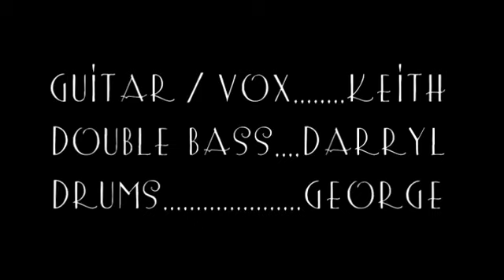Swinging Bricks in Liverpool City Centre